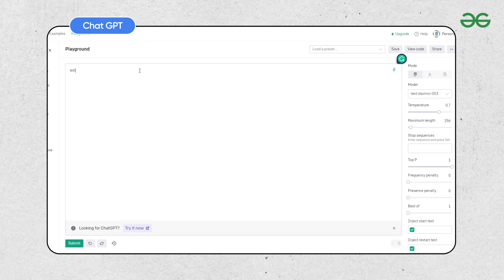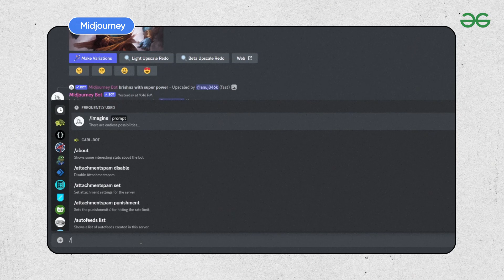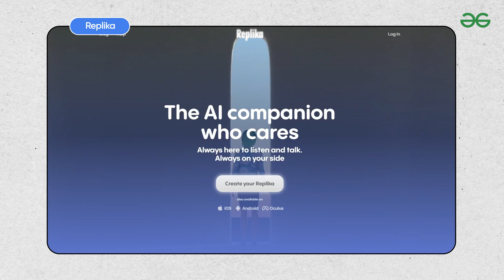A.I. Apps That Can Change Your Lives | GeeksforGeeks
In this video, we'll look at top trending apps in the field of Artificial Intelligence, and how you can use them in your daily life to make it easier. The recent boon in A.I. apps has become a point of discussion as people feel that many jobs may be automated because of them. But if used correctly, these can be a tool in your arsenal that can help you become better in all aspects of your life.

Share the video with your friends if you like what you see. And tell us your favorite A.I. Apps in the comments!